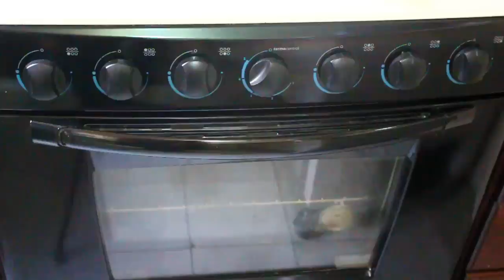PASTEL DE LECHE CON GALLETAS | ALE DE NAVA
Los sabores de este pastel están increíbles, seguramente te encantará.
La consistencia es húmeda y suave.

CREDITOS: Esta receta fue tomada del blog de "Life, love and sugar" de la creadora Lindsay, visita su hermoso contenido en el siguiente
► INGREDIENTES

• 3/4 de taza (168g) de mantequilla sin sal a temperatura ambiente
• 3/4 tazas (155g) de azúcar regular
• 3/4 taza (108g) de azúcar moreno
• 1 cucharada de extracto de vainilla
• 1/2 taza (115g) de yogurt natural (puede ser con o sin azúcar)
• 3 huevos a temperatura ambiente
• 2 1 / 2 tazas (325 g) de harina para todo uso
• 3 cucharaditas de polvo para hornear
• 1/2 cucharadita de sal
• 1/2 taza (125 ml) de leche
• 1/4 taza (60 ml) de agua
• 1 1/4 tazas (211 g) de chispas de chocolate
• 15 galletas con chispas
• 1 taza de leche para remojar las galletas

PARA EL FROSTING
• 1 1/4 taza (280 g) de mantequilla sin sal a temperatura ambiente
• 1 1/4 tazas (237 g) de manteca vegetal
• 9 tazas (1000 g) de azúcar glas
• 1 1/2 cucharada de extracto de vainilla
• 6 cucharadas de leche

PARA DECORAR
- 12 galletas con chispas
- 8 galletas miniatura con chispas
- 1/2 taza de chispas de chocolate
• Grabo con una Canon T6i
• Edito con Filmora
Gracias a este espacio puedo compartir mi pasión por la cocina y mi familia. Te muestro un poco de mi día a día como madre y emprendedora; aprendamos juntos y seamos cada día mejores.